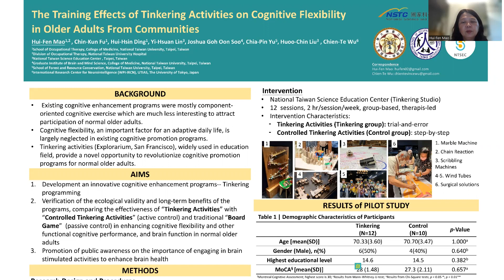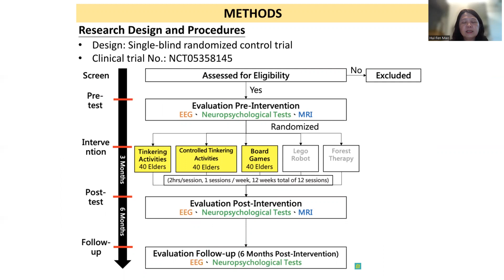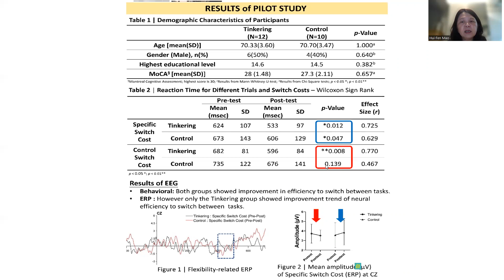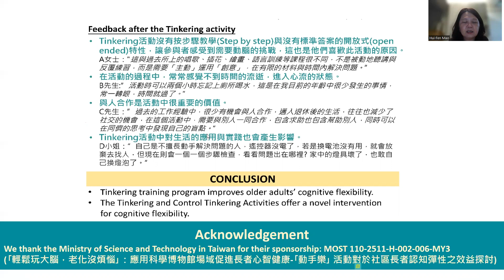【2022 海報發表】B02 毛慧芬｜「動手樂」活動對於社區長者認知彈性之效益探討